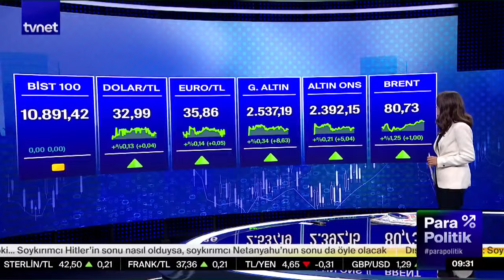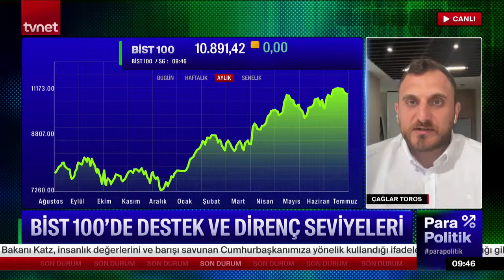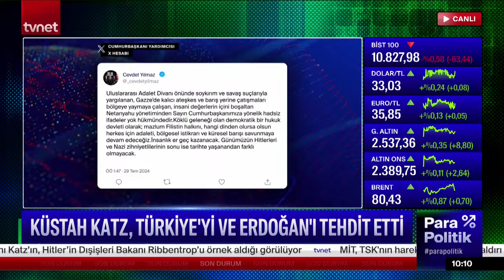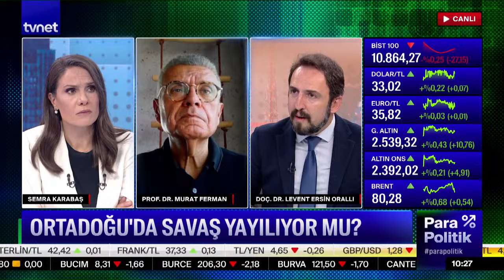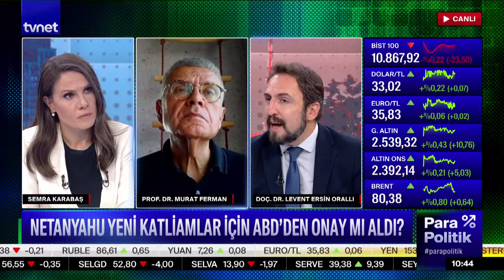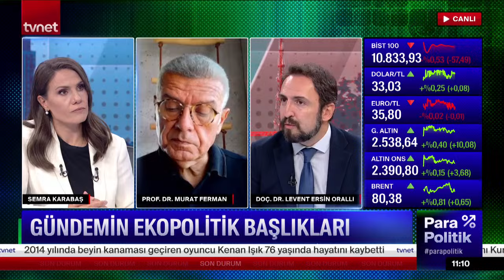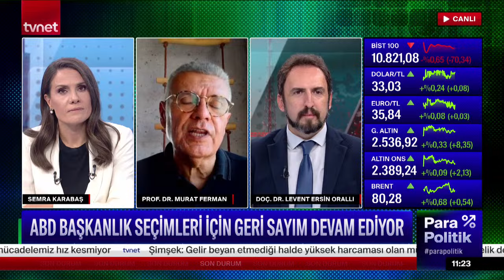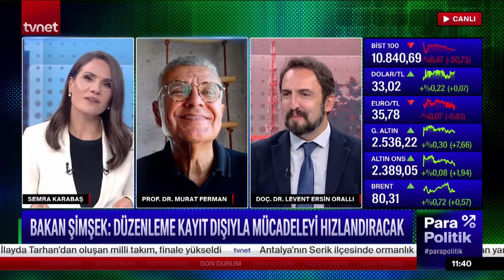Netanyahu yeni katliamlar için ABD'den izin mi aldı? | Parapolitik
Semra Güney Karabaş’ın bugünkü konukları Baki Atılal, Prof. Dr. Murat Ferman ve Doç. Dr. Levent Ersan Orallı oldu.